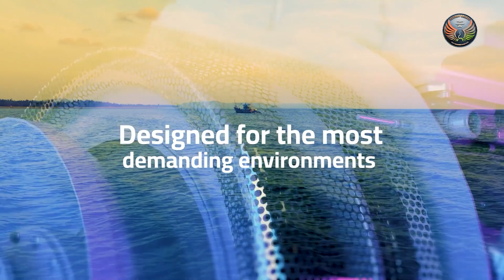Safran And India To Co-Develop Engines To Power AMCA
India and France’s Safran will co-develop a 120 kN engine for the AMCA Mk‑2 stealth fighter, marking a major step toward propulsion self-reliance. The AMCA will debut as Mk‑1 with US-made GE F414 engines, followed by the indigenous Safran–India powerplant with supercruise and full tech transfer.

The ₹61,000 crore deal builds on deep Indo-French defence ties, including Shakti turboshafts and the upcoming Aravalli engine. Concerns persist regarding past limited technology transfer, localisation delays, cost issues, and Safran’s choice of scaled M88 architecture over Variable Cycle Engine technology, which could limit long-term adaptability against future sixth-generation fighters, despite near-term reliability gains.